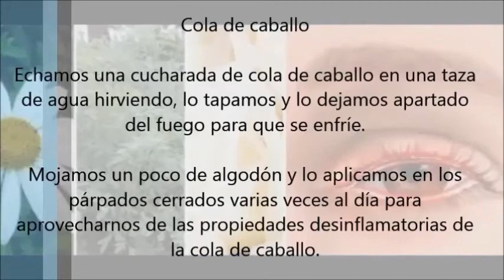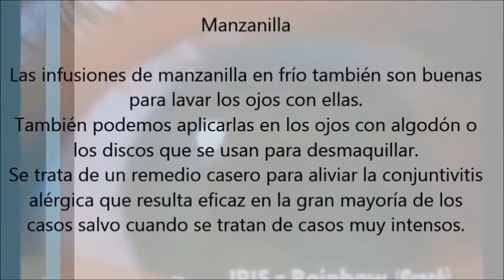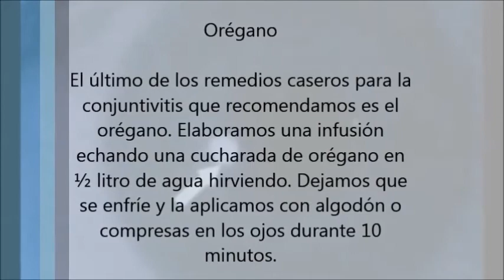Remedios Caseros para la Conjuntivitis Que FUNCIONAN!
La conjuntivitis es la inflamación de la membrana que cubre los ojos y que se manifiesta por distintas causas como puede ser la contaminación, la alergia o algunas bacterias. Podemos tratarla de manera natural, así que vamos a ver unos remedios caseros para la conjuntivitis y mejorar el picor de los ojos y reducir la inflamación y el enrojecimiento ocular.